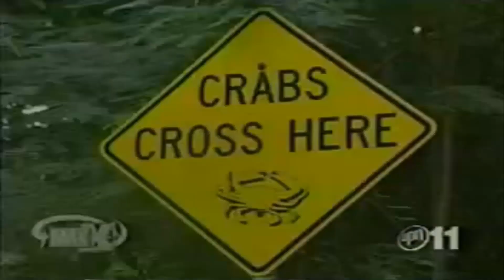Máximo Riesgo 01x15: Los animales más increíbles (Español Latino) Maximum Exposure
Audio Latino V1

Hombre que embolsa serpientes y ordeña su veneno; Los dragones de Komodo comen cabras; El demonio de Tasmania muerde la cámara; Los ñus cruzan el río lleno de cocodrilos hambrientos; mono de esquí acuático; Los monos sobre perros acorralan a las ovejas; Cerdo de paravelismo; Los hipopótamos luchan entre sí; Oso negro rompe una ventana y recibe un disparo; los perezosos de tres dedos nadan; Mujer con pet binturong; Chameleon atrapa grillos en la lente de la cámara; Cientos de cangrejos migran a la playa para la temporada de apareamiento; Los leones cazan kudus; Las hienas comen ñus; Cheetah persigue a reedbuck; El pescador intenta atrapar un gran tiburón blanco; Los koalas pelean después del apareamiento; Las tortugas marinas se aparean; Mujer propietaria de una granja con perros, monos y leones; El hombre se sumerge en la piscina de los monos Lista Max X: 3. Los científicos rastrean el pangolín 2. La anaconda 1. Los chimpancés comen monos colobos.